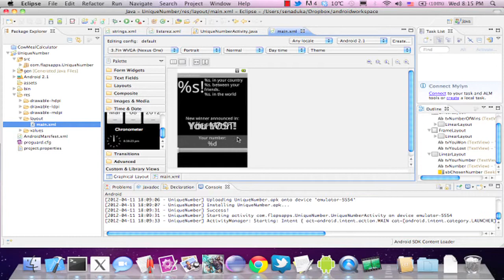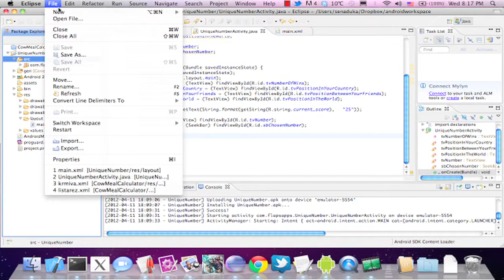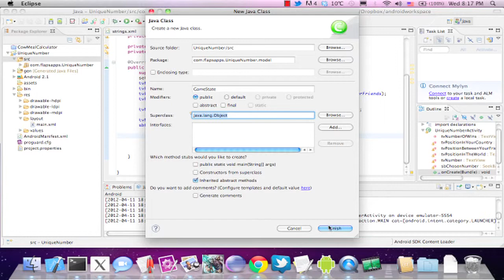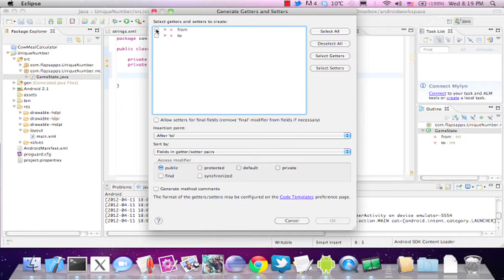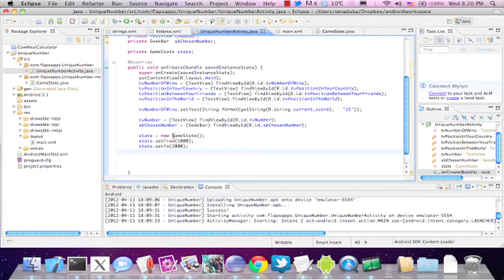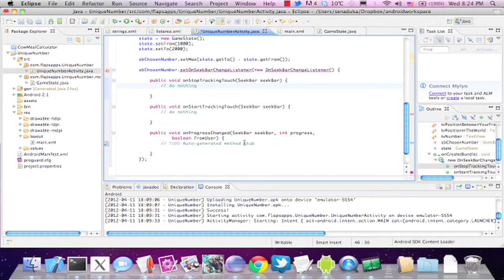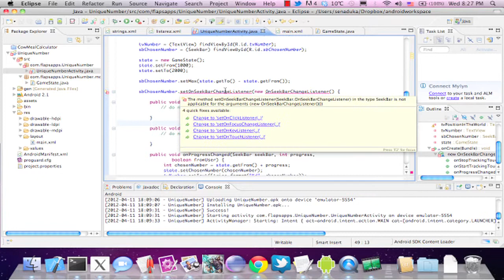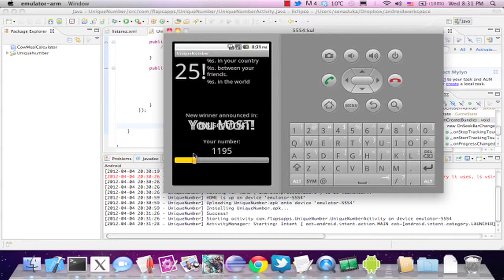unique_number_android_3.mov